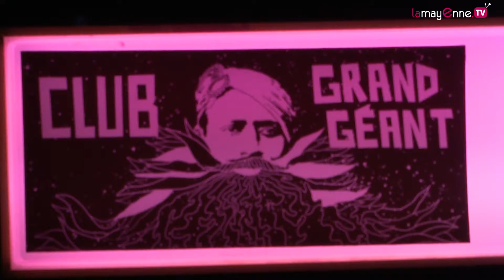Aftermovie Les 3 Eléphants 2017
Revivez la 20ème édition du festival "Les 3 Eléphants" qui s'est déroulée du 19 au 21 mai 2017 à Laval.